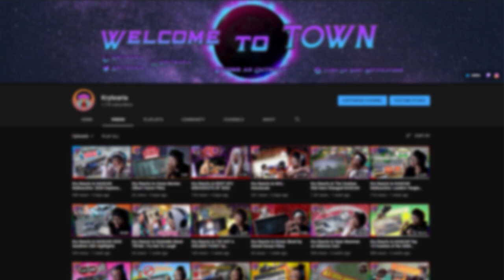Kry Reacts to NASCAR Radioactive: Kansas Speedway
I hope you all have been enjoying the Nascar content. This week we are going to finish up the Blink of an eye movie then next week i will be reacting to the crash. I hope you liked the reaction

~Follow These Steps:
1.) LIKE
3.) SHARE THE VIDEO